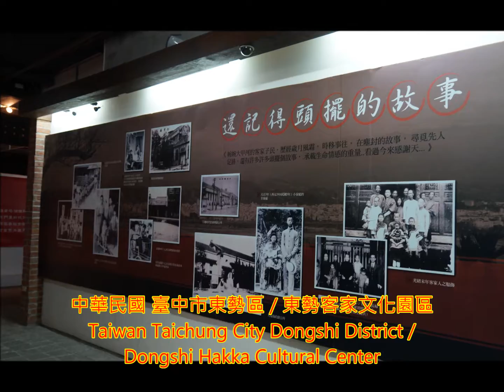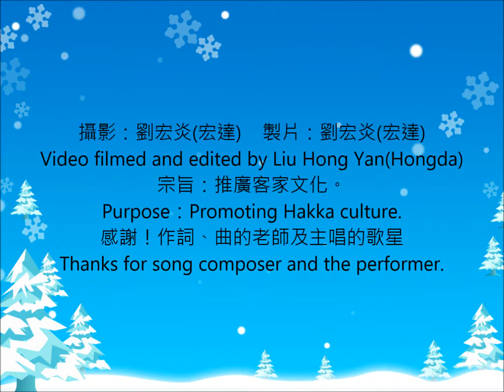客家流行歌曲 頭擺的你(以前的你)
中華民國 臺中市東勢客家文化園區- 騰雲號火車
攝影、製片：劉宏炎(宏達) ，宗旨：推廣客家文化。